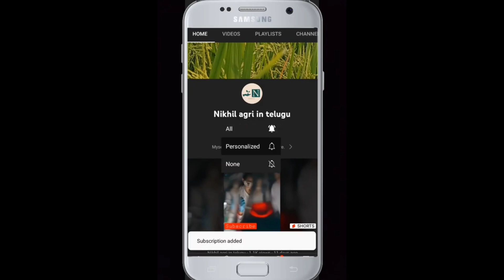ధరణిలో లక్షల్లో అప్లికేషన్లు | applications in dharani portal | dharani ts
ధరణి పోర్టల్,ధరణి పోర్టల్ భూమి సమస్యలు,ధరణి పోర్టల్ సమస్యలు,ధరణి పోర్టల్‌లో సమస్యలు,ధరణి పోర్టల్ రిజిస్ట్రేషన్,kcr ధరణి పోర్టల్,ధరణి పోర్టల్ యాప్‌తో సమస్యలు,ధరణి పోర్టల్ వ్యవసాయేతర,ధరణి వ్యవసాయ పోర్టల్

ధరణి పోర్టల్‌తో సమస్యలను ఎదుర్కోవడంపై చర్చ,ధరణి పోర్టల్ సర్వర్ సమస్య,ధరణి పోర్టల్ తెలంగాణ,ధరణి పోర్టల్ భూముల రిజిస్ట్రేషన్ సమస్యలపై చర్చ,ధరణి పోర్టల్ సమస్యలు,ధరణి పోర్టల్‌లో సమస్యలు,ధరణి పోర్టల్‌లో రైతులు,వేలాది భూ సమస్యలు,వేలాది భూ సమస్యలు పెండింగ్‌లో ఉన్నాయి,ధరణి పోర్టల్‌లో పెండింగ్‌లో ఉన్న సమస్యలు ధరణి వెబ్‌సైట్‌లో పెండింగ్‌లో ఉన్న సమస్యలు

Dharani portal issues
Dharani portal new update
Dharani portal in telugu
Dharani portal farmer problems

Dharani 2022
Dharani Portal 2022
Dharani Portal Website 2022
Dharani Portal Website in telugu
Dharani Portal in telugu in 2022
Dharani new updates
Dharani new updates in telugu
Dharani new updates in in telugu in 2022
Dharani new updates for farmers

telugu dharani portal
telugu dharani website
telugu dharani portal website

collecter on dharani portal
Dharani portal telangana latest news
Dharani portal latest news telangana
dharani portal latest updates Telangana
dharani portal telangana latest updates

Dharani portal issues in Telangana
Dharani portal latest updates in Telangana
dharani new posts
dharani new videos
dharani portal update 2022 Telangana
2022 Telangana dharani portal updates
dharani portal updates in telugu in Telangana

dharani portal new option
dharani portal new options
dharani portal new module
dharani website new options
dharani website new modules
new modules on dharani portal
dharani new modules
dharan portal TS
dharani website TS

kcr reacts on dharani portal
kcr reacts on dharani website
kcr reacts on dharani
kcr on dharani portal
kcr on dharani website
kcr on dharani

farmers problems with dharani portal
farmers problems with dharani website
farmers problems with dharani

dharani portal passbook issues
dharani website passbook problems
dharani portal passbook
dharani website passbook
dharani portal telangana passbook
dharani website telangana passbook